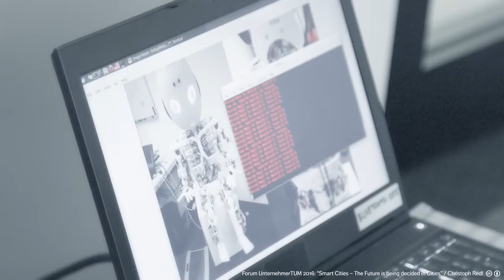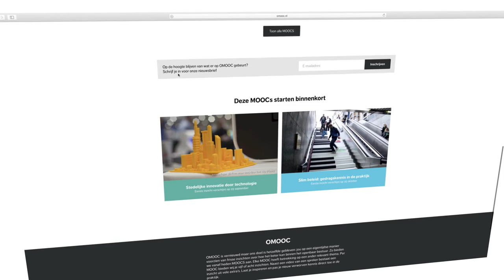Introductiefilm MOOC Stedelijke innovatie door technologie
Het laatste inzicht van deze MOOC is op 24 november verschenen. Alle inzichten zijn nu terug te bekijken

In zes inzichten kijken we naar thema’s als: slim en duurzaam stedelijk vervoer, een gezonde groene stad, de stedelijke energietransitie en de klimaatadaptatie van steden. Deze thema’s worden benaderd vanuit het perspectief: hoe kunnen we data en slimme technologie inzetten voor stedelijke innovatie?

In het eerste videocollege spreekt Ger Baron, eerste CTO van de gemeente Amsterdam, over de digitale revolutie in de hoofdstad. Wat zijn de grote ontwikkelingen? Wat kun je als overheid met die nieuwe technologie en welke nieuwe vraagstukken en dilemma’s roept het op?

De inzichten in deze MOOC worden gepresenteerd door:
Inzicht #1 Ger Baron
Inzicht #2 Bas Eenhoorn
Inzicht #3 Agnes van Ardenne
Inzicht #4 Yuri van Geest
Inzicht #5 Sigrid Winkel en Aik van Eemeren
Inzicht #6 Mark Frequin en Tjark Tjin-A-Tsoi

De MOOC Stedelijke innovatie door technologie geeft inzicht in welke technologieën onze steden veranderen en wat dat betekent voor onze manier van leren, werken en leven.

Deze MOOC is mogelijk gemaakt door Gemeente Amsterdam en programma ‘Ambitie: excellent (lokaal) overheidsmanagement’.